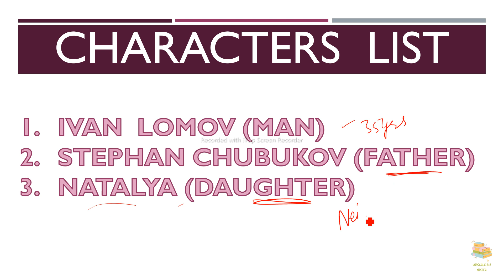the proposal || class 10 || UPSCALEbyNikita | summary